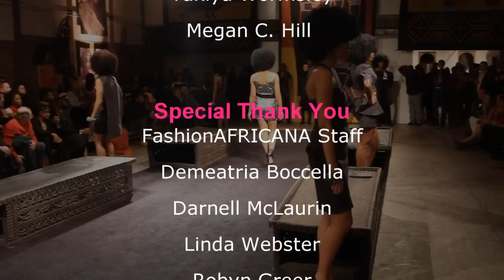CitySTYLE, FashionAFRICANA 12th Annual Celebration -- Tribute to Bill Nunn & Do the Right Thing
Fashion and style met iconic cinema for the 12th Annual FashionAFRICANA celebration.  It was a tribute to actor Bill Nunn and the 25th anniversary of Spike Lee's ground breaking film; Do the Right Thing, starring Nunn as Radio Raheem.  The night featured a special collection by designer Kiya Tomlin and jewelry by Jeffery Smith.  Here's a look at CitySTYLE's exclusive backstage pass, with all the fun, fashion and fabulousness!